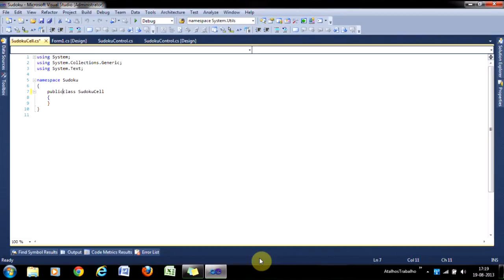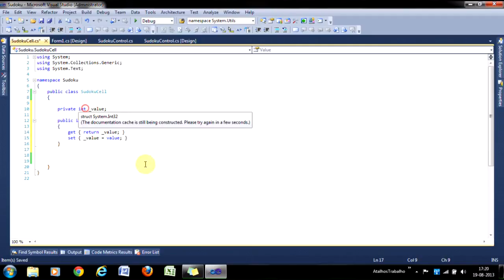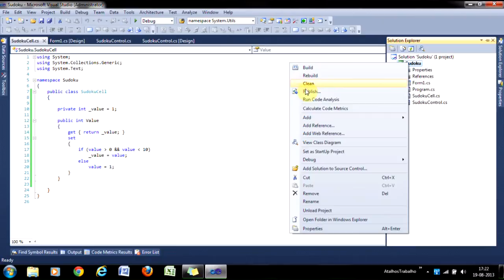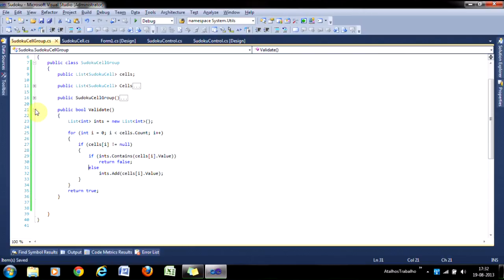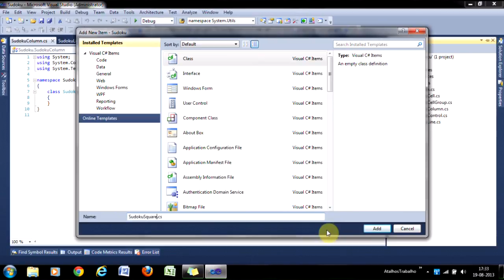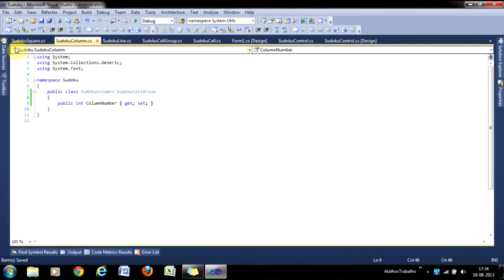Projeto de Sudoku em C# (VS 2010) Parte 3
Terceira parte de uma lista de vídeos do projeto sudoku. Nesta parte crio as classes para o jogo de sudoku.